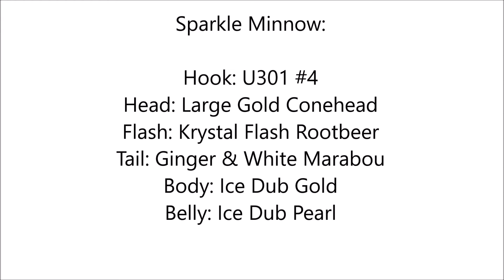Fly Tying Sparkle Minnow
Sparkle Minnow:

Hook: U301 #4
Head: Large Gold Conehead
Flash: Krystal Flash Rootbeer
Tail: Ginger & White Marabou
Body: Ice Dub Gold
Belly: Ice Dub Pearl